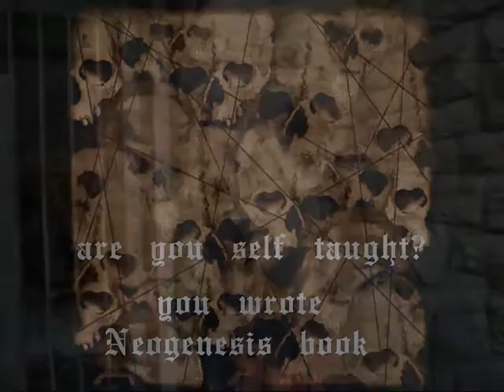DIABOLICAL Interview Radio Revolta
Interview with Carl Stjärnlöv  DIABOLICAL guitarist after one of the Neogenesis Tour shows (2014 AACHEN Germany)